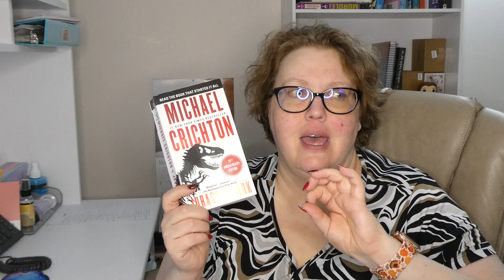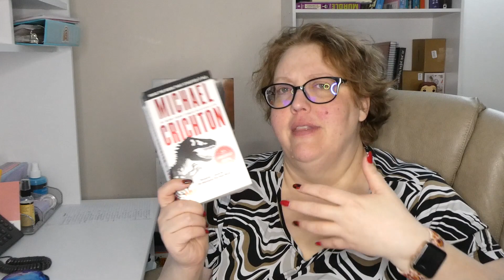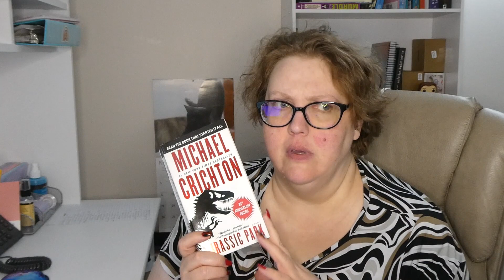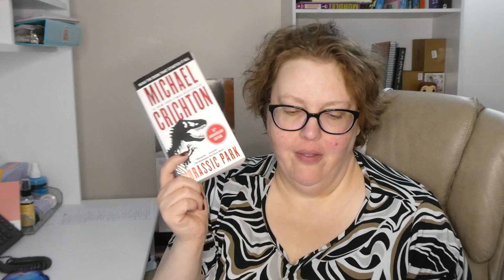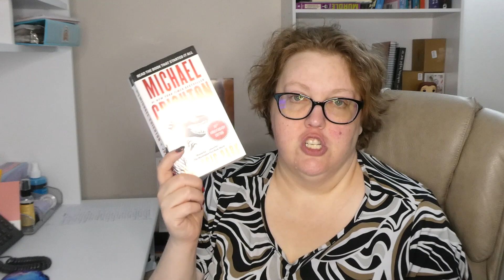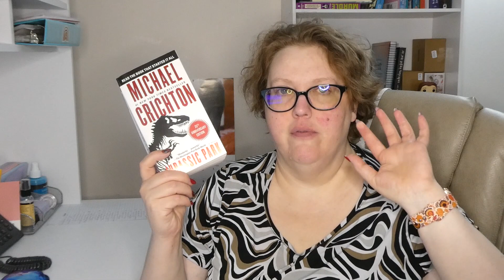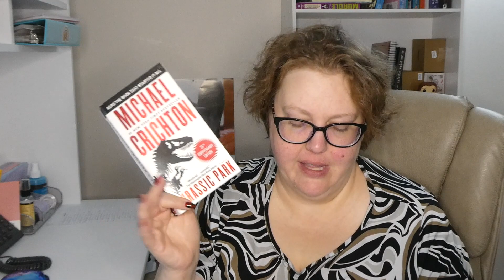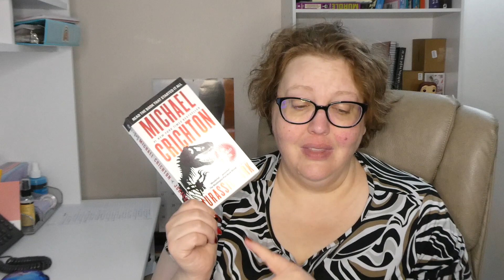Jurassic Park by Michael Crichton Review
Jurassic Park is book one in the Jurassic Park duology series by Michael Crichton. This is an Adult Science Fiction.

Where you can find me:
Goodreads

Amazon Wishlist: